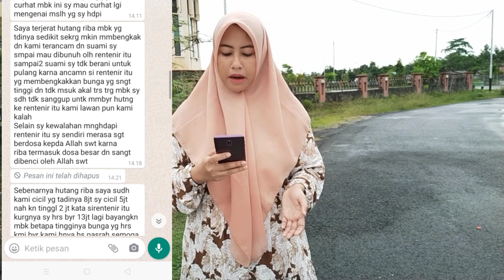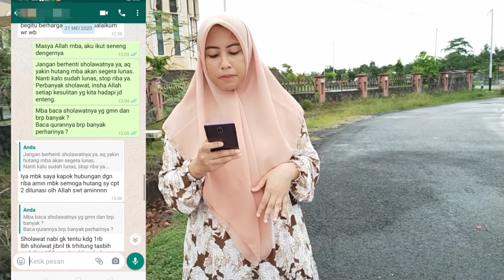Jangan nungguin hasilnya, tapi pasrah sama Allah | Keajaiban Sholawat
Follow ig : melizaarnelia